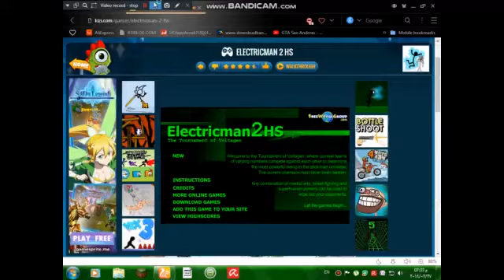LETS PLAY ELECTRIC MAN 2 HS